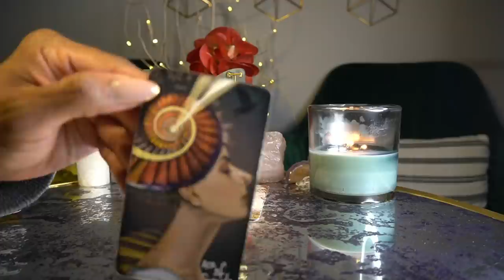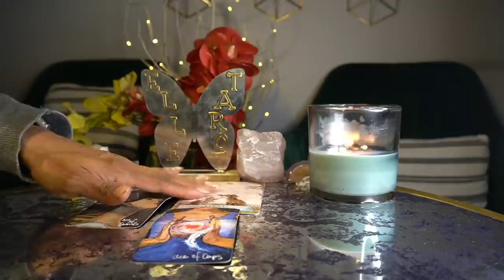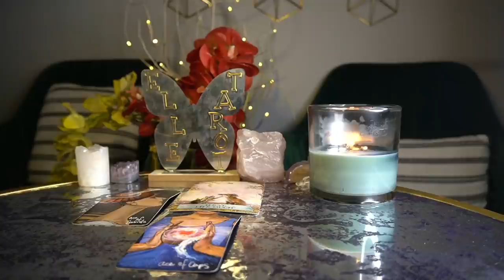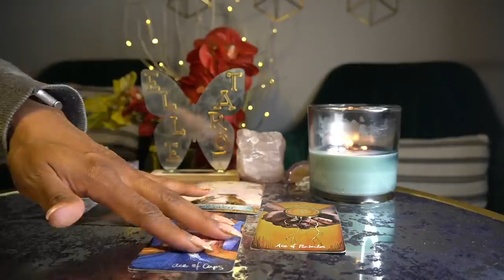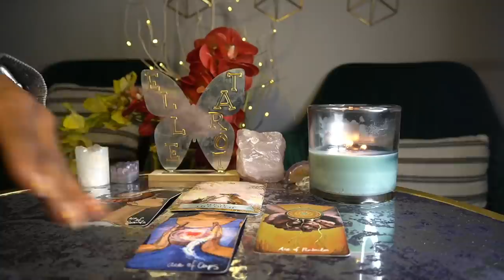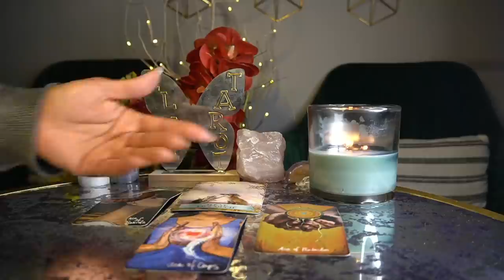AQUARIUS APR '22 OMG! Must See! THIS IS SOOOO GOOD! DON'T MESS THIS UP